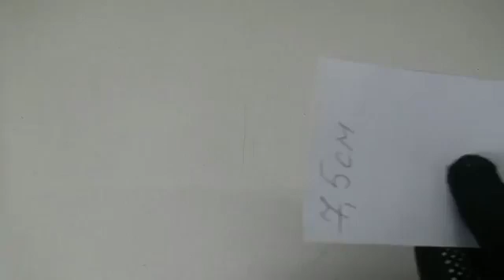DIY Escalator Working Model | Science Projects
Escalator Working Model is a cool school science projects
How to make escalator out of cardboard